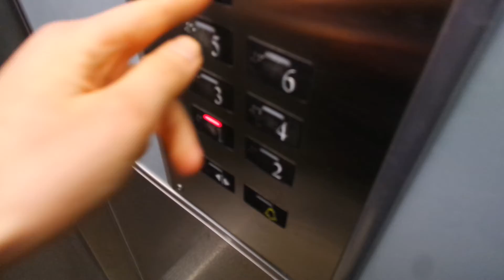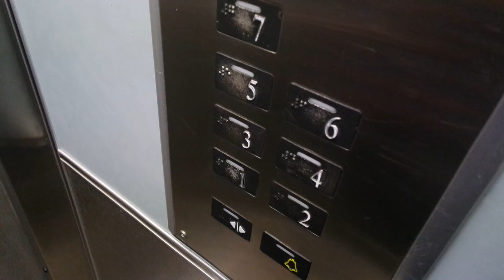Old modernized Kone traction elevator/lift in Valtakatu 2B, Pori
Location: Valtakatu 2B, Pori, Finland
Brand: Kone, Filmed with Turon Hissit
Year installed/modernized: 1959/2002
Serial number: H 7887
Floors: 7(1, 2, 3, 4, 5, 6, 7)
Capacity: 4 persons or 320 kg
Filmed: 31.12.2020